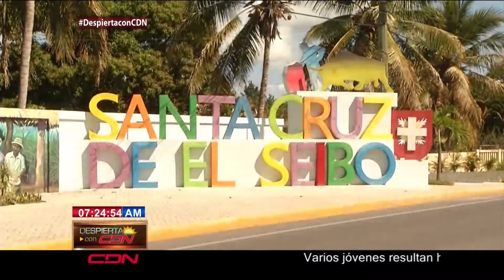Conoce la vida y trayectoria de Santiago Zorrilla, senador por la provincia El Seibo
La vida hoy le sonríe, pero no siempre fue así para el senador Santiago Zorrilla, quien recibió a un equipo de CDN en El Seibo, la provincia que lo vio nacer y donde compartió parte de su historia.

Es solo uno de tres legisladores que lograron ser reelectos para el período 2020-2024 y la clave para ello ha sido la valoración positiva que recibe.

Nació el 25 de agosto de 1962 en una humilde vivienda del municipio Miches. Aquí recibió las primeras clases escolares de manos de su madre, la maestra Afra Zorrilla Trinidad. Y allí también aprendió que el trabajo dignifica, como le enseñó su padre, el agricultor Dima José Medina.

Zorrilla está casado con la señora Clara Cesarina Espinal Rodríguez de José, con la cual ha procreado tres hijos.

Además, el representante congresual es licenciado en derecho, fundador y Gerente General de la empresa Sky Tower Constructora y presidente de la Fundación Soluciones y Solidaridad Santiago Zorrilla.

Su primera posición política la ocupó en 1980, cuando fungió como tesorero de la Juventud Revolucionaria Dominicana del PRD en Miches.

Desde la curul que ocupa el Senado, Zorrilla afirma que mantiene vivos sus sueños de juventud; el deseo de ayudar a compueblanos, sin importar bandería política, condiciones étnicas o religiosas.